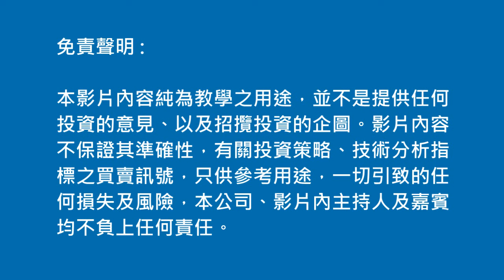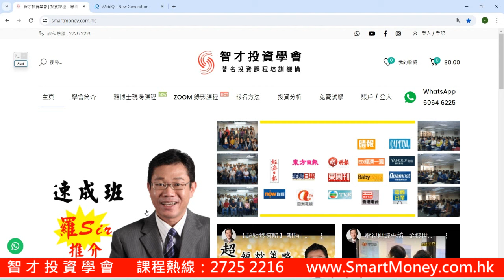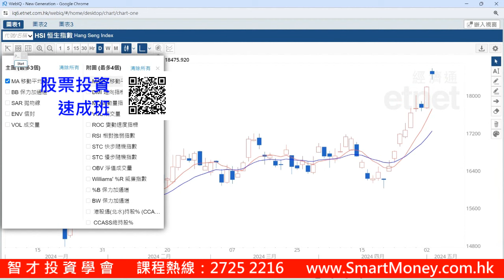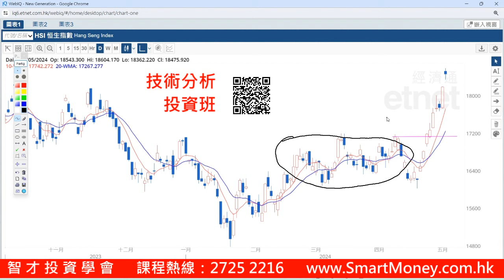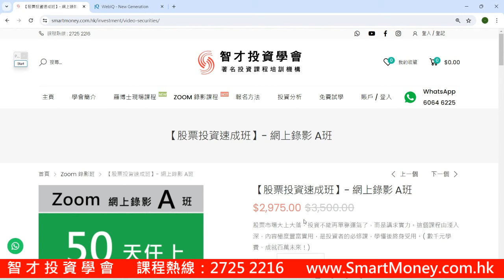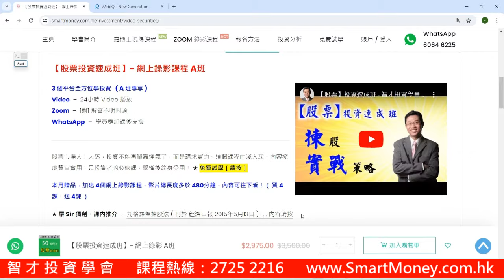【港股分析】恒指 | 投資走勢 | 上升目標 | 支持位 | WMA | MACD － 羅振邦博士投資課程@智才投資學會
【港股分析】恒指 | 投资走势 | 上升目标 | 支持位 | WMA | MACD － 罗振邦博士投资课程@智才投资学会

【Hong Kong Stock Analysis】Hang Seng Index | Investment Trend | Upward Target | Support Level | WMA | MACD

課程報名熱缐：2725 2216

1) 在 Youtube 的「智才投資學會」主頁內，按【訂閱】
2) 再在【已訂閱】旁邊，按下【鐘仔】，完成！